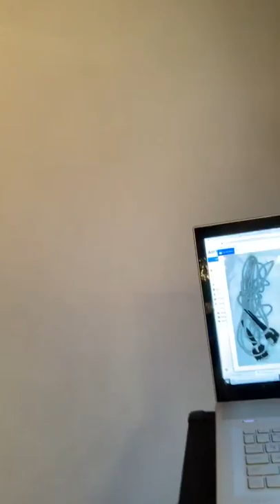Selmer Varitone Saxophone complete demonstration with amplifier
For Sale in Brooklyn